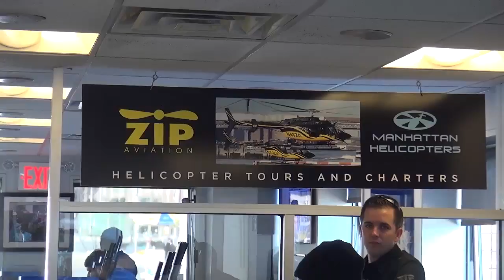01 19 16 8 CHARTON